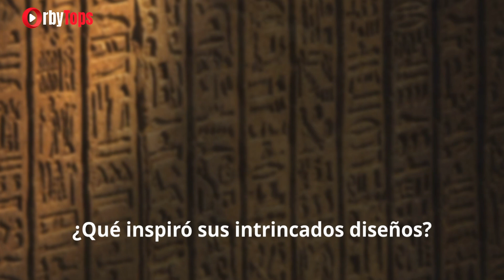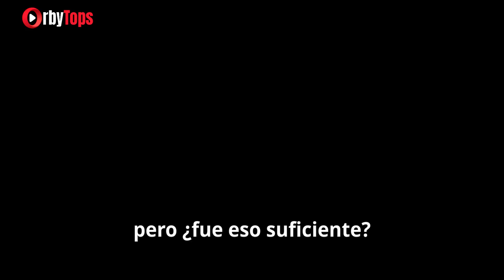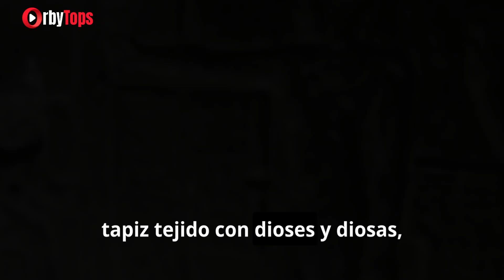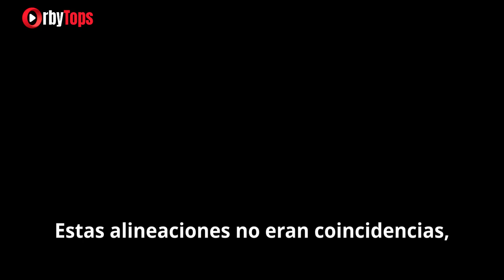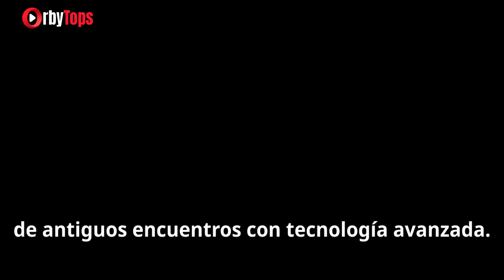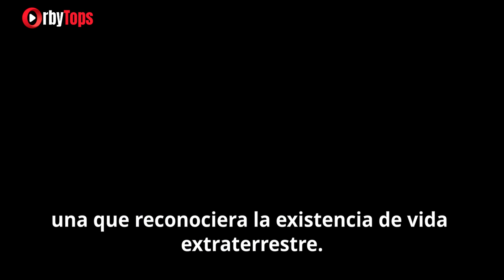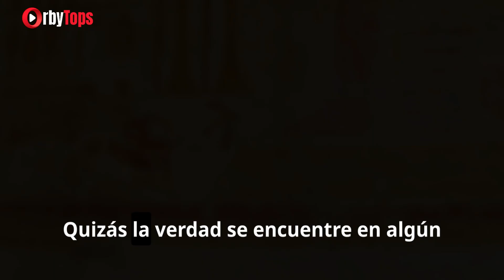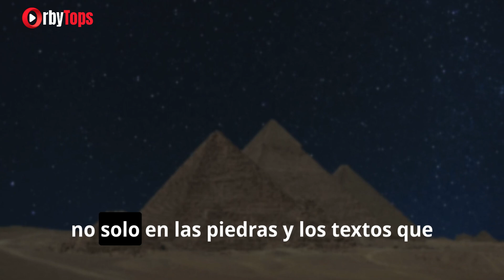¿Fueron los Dioses del Antiguo Egipto Extraterrestres? La polémica teoría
¿Alguna vez te has preguntado cómo los antiguos egipcios lograron construir esas gigantescas pirámides? O… ¿por qué tenían una obsesión tan grande con los cielos? ¿Y qué hay de esos jeroglíficos que parecen… bueno, platillos voladores? 🤔 Pues, amigo/a, hoy vamos a explorar una teoría tan alocada como fascinante: ¿Fueron los dioses del Antiguo Egipto… en realidad, extraterrestres? ¡Prepárate, porque este viaje está lleno de misterio, tecnología antigua y un toque de ciencia ficción!" | OrbyTops